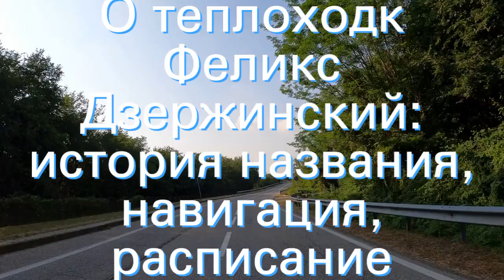О теплоходк Феликс Дзержинский: история названия, навигация, расписание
О теплоходк Феликс Дзержинский: история названия, навигация, расписание. А также основные характеристики и схемы кают, категории кают, оборудование каюты (санузел, душ, кондиционер, холодильник), какие виды услуг есть на бору, какое питание.